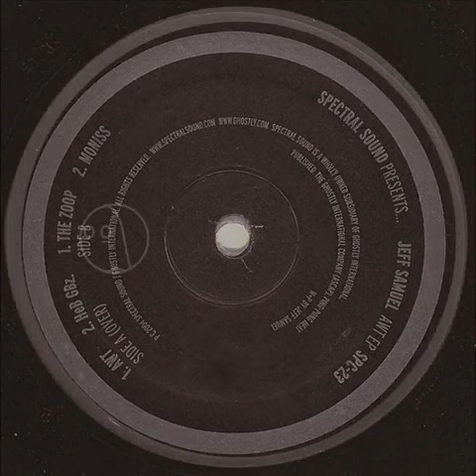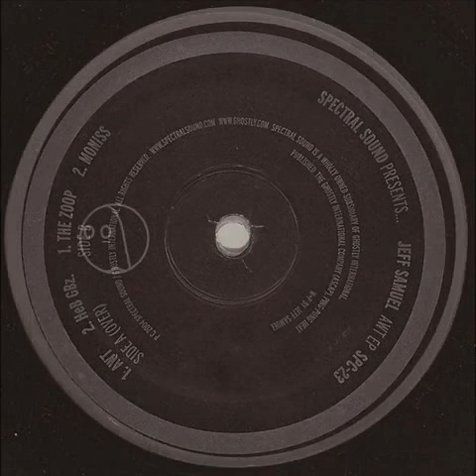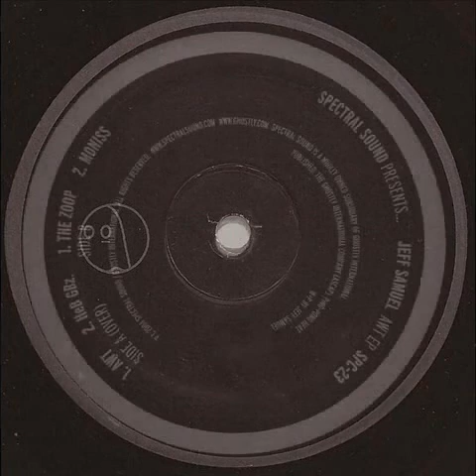Jeff Samuel - Heb.Gbz (Original Mix)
Artist: Jeff Samuel, Title: Heb.Gbz, Title Of EP: Awt EP, Format: Vinyl, Label: Spectral Sound, Catalog: SPC-23, Country: United States, Released: 05 October 2005, Genre; Electronic, Style: Techno, Minimal